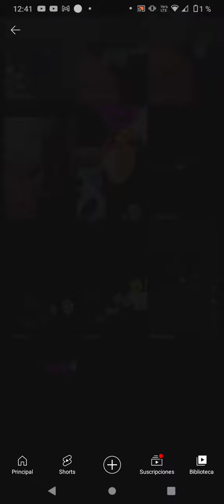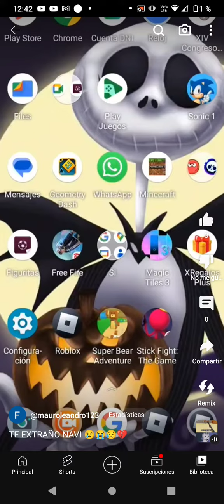TODOS MIS VIDEOS TRISTES😭